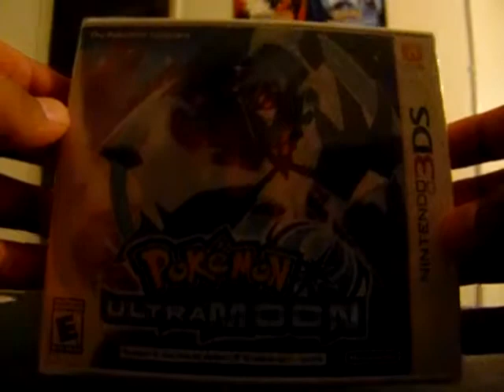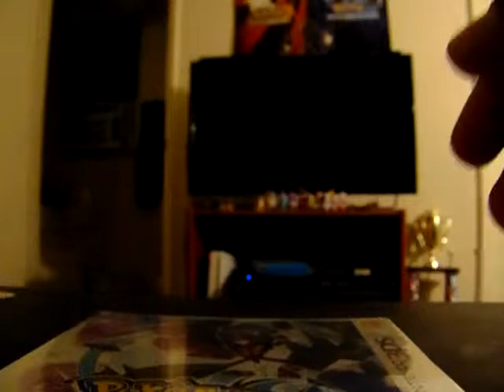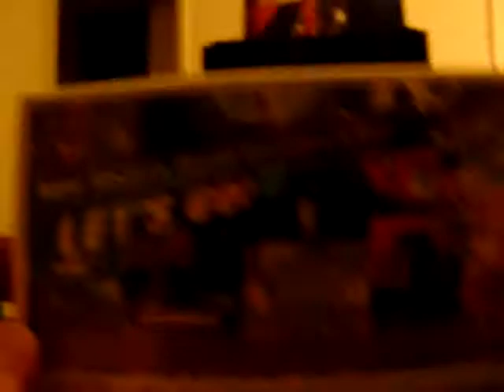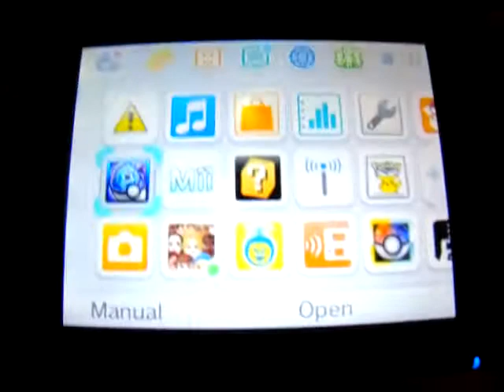Pokemon Ultra Moon Wt-Ep. 1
Episode 1

I'm back. So, I didn't have the funds to start on Pokemon Diamond, but I do have Ultra Moon to work with for right now.

While I wait for my batteries to recharge, I'm gonna let you viewers decide on which Pokemon I should start my adventure with?